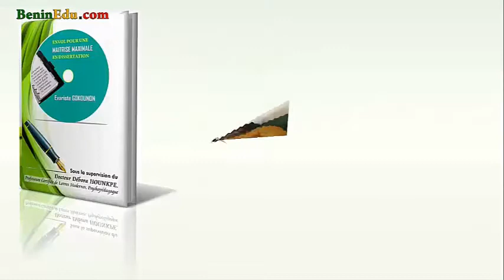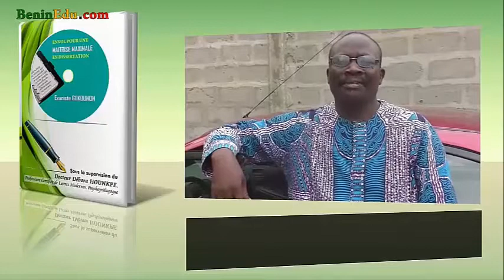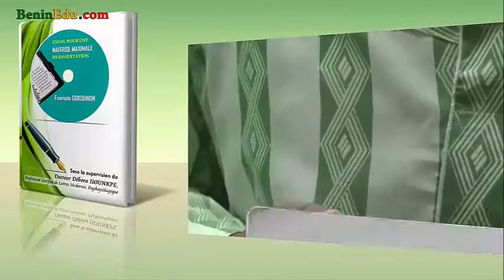Séminaire "Envol pour une Maîtrise Maximale en Dissertation Française"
Envol pour une Maîtrise Maximale en Dissertation Française : la méthodologie révolutionnaire pour traiter tout sujet de dissertation française.
Vous êtes :
- élève en classe de Seconde, Première ou Terminale,
- candidat libre au Bac,
- postulant à u concours,
- passionné de la dissertation
et vous désirez légitimement parvenir, en un temps record, à la maîtrise maximale en dissertation, à un niveau à vendre, cette méthodologie révolutionnaire vise à vous élever au rang de Maître en dissertation française.